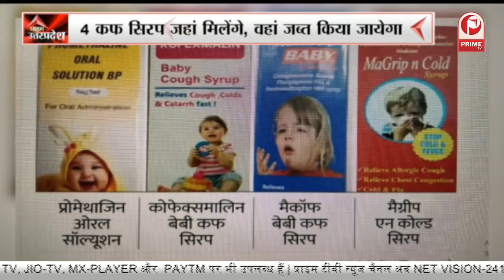मुलायम सिंह यादव की हालत नाजुक, डिप्टी सीएम ब्रजेश पाठक मेदांता पहुंचे ...|| Prime Tv